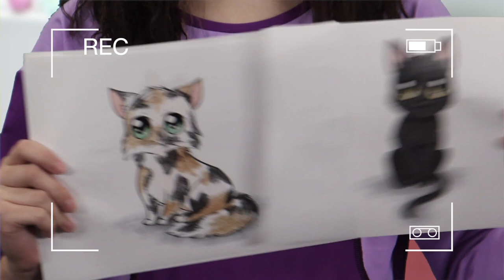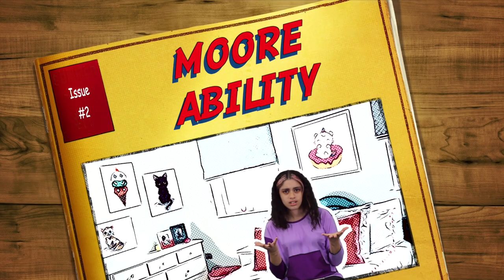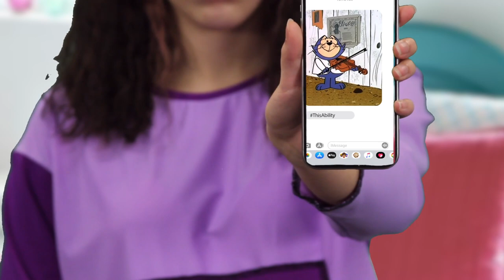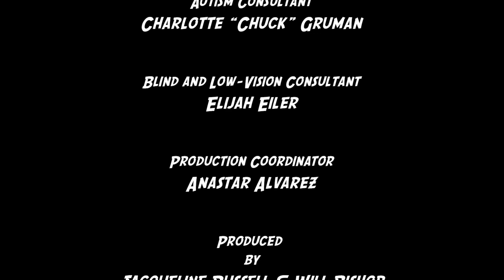This Ability Episode 2 with Captions